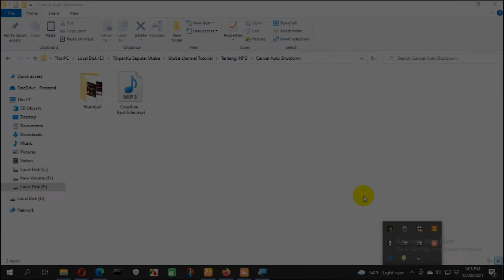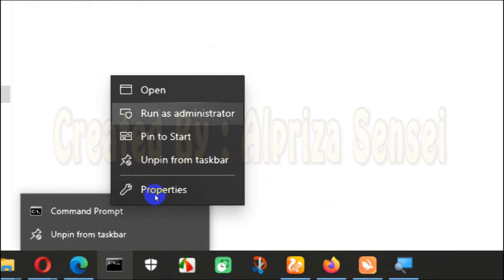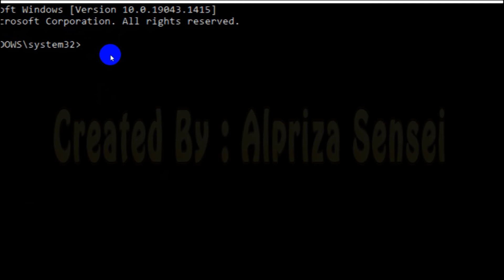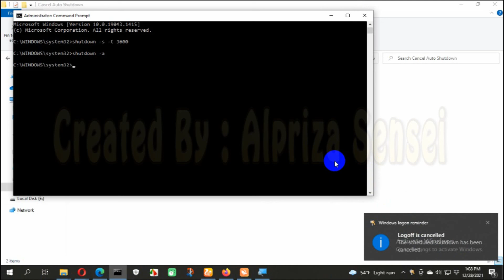Cara Membatalkan Auto Shutdown di PC || How to Cancel Auto Shutdown on PC Via Command Prompt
cara mudah membatalkan auto shutdown di PC melalui command promp

how to fix sudden restart/shutdown problem in windows 10
how to fix blue screen error in windows 10
fix auto restart issue
memory management error
blue screen
auto shutdown
blue screen in windows 10
fix windows 10 pc sudden restart with blue screen
restart error
pc restart issue
sudden restart with blue screen
your pc ran problem
blue screen errors in windows 10
repair blue screen error
repair windows 10 os
2020
tech mash